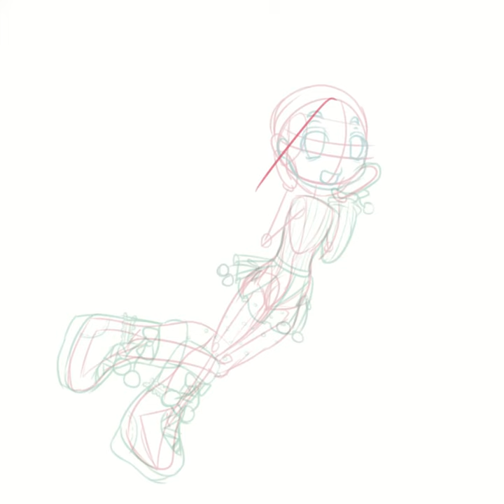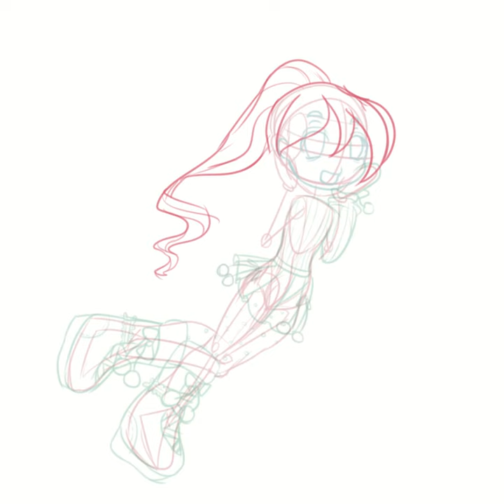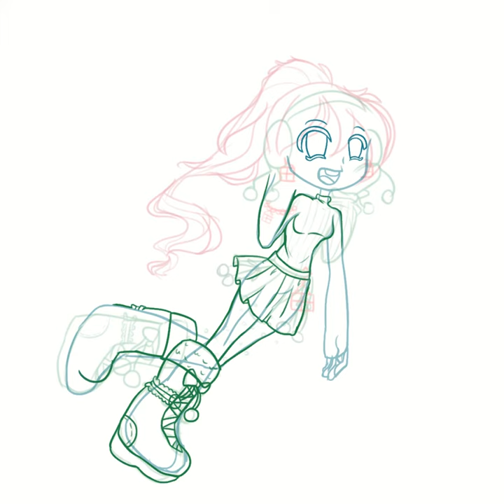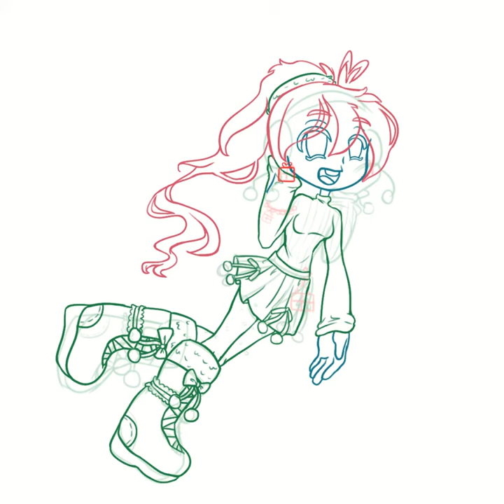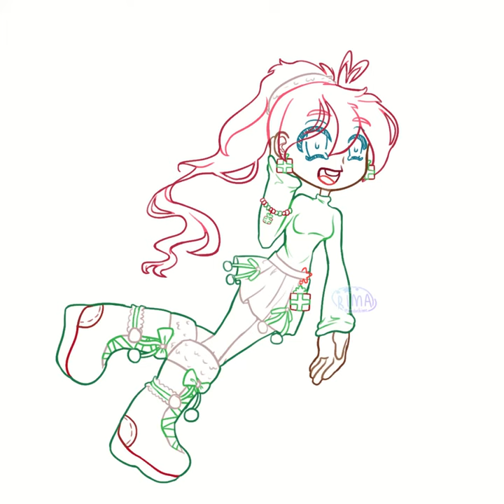Gift Box Reiyari 🎁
🎄 My lovely angel oc, Riya is anddd I drew her in chibi form because think it adds to the overall cuteness of the art 😆 Nonetheless, here she is wearing the Gift Box jewelry set 🎁

App: Clip Paint Studio